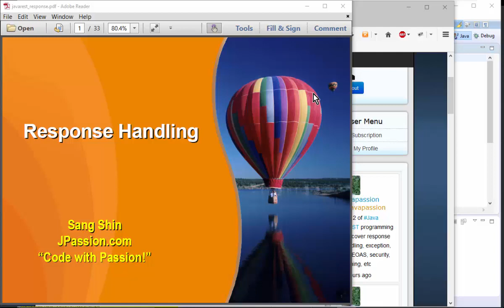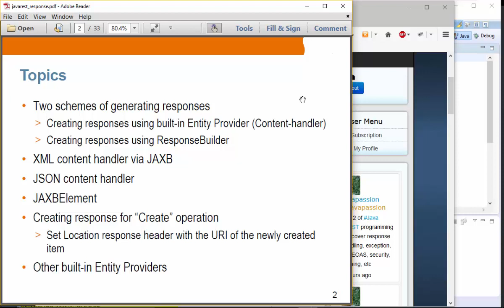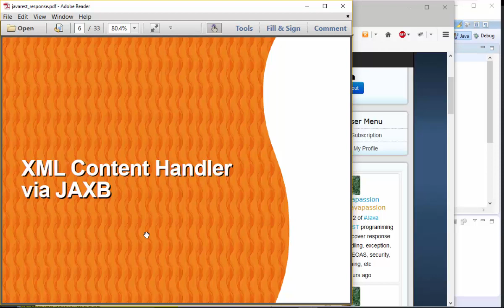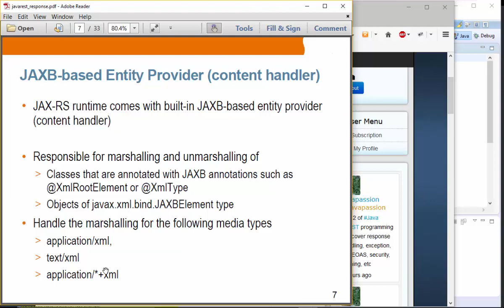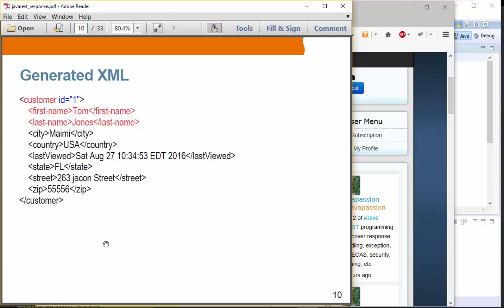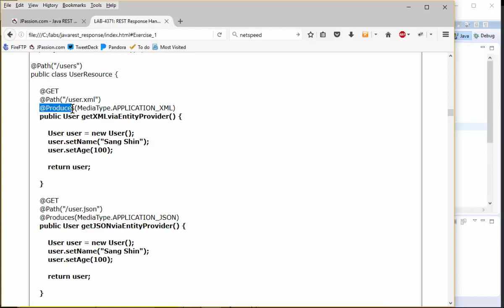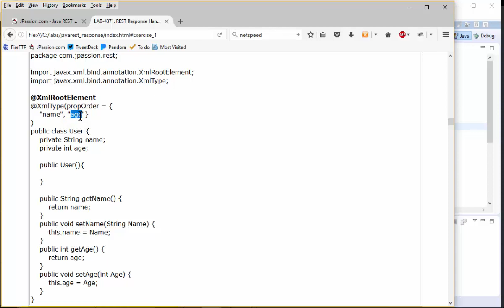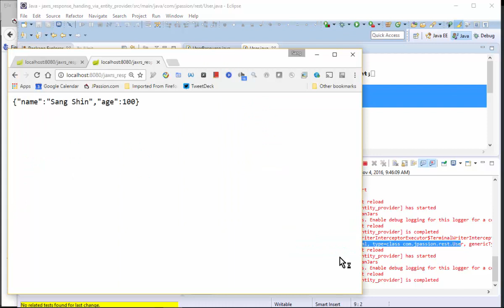Response handling Part 1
Two schemes of generating responses
Creating responses using built-in Entity Provider (Content-handler)
Creating responses using ResponseBuilder
XML content handler via JAXB
JSON content handler
JAXBElement
Creating response for “Create” operation
Set Location response header with the URI of the newly created item
Other built-in Entity Providers Welcome to JPassion online programming courses learning channel by Sang Shin who is founder and chief instructor of JPassion.com and former lead Java technology evangelist from Sun Microsystems.
Why pay high amount per course when you can attend these live, instructor-led codecamps practically free on our channel?